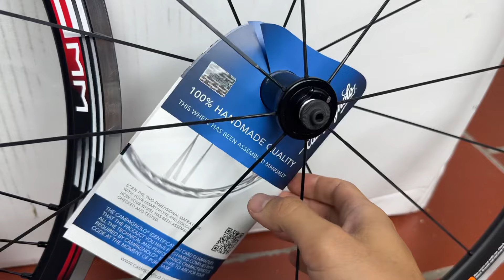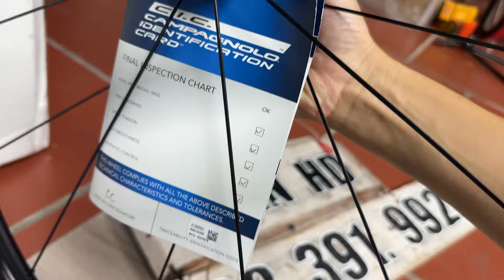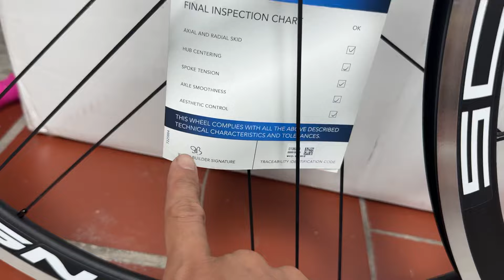(Đã bán) Campagnolo Scirocco 35mm hàng mới chưa qua sd. TuanHD 0888.391.992